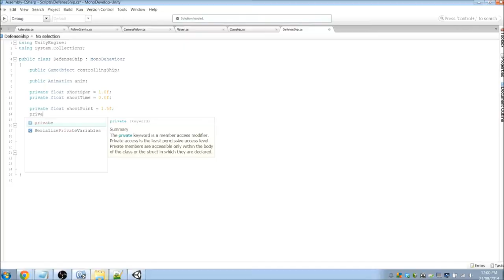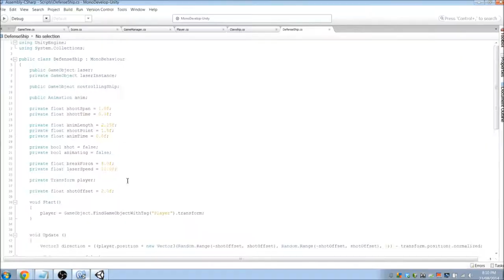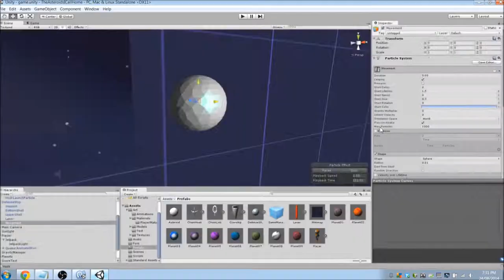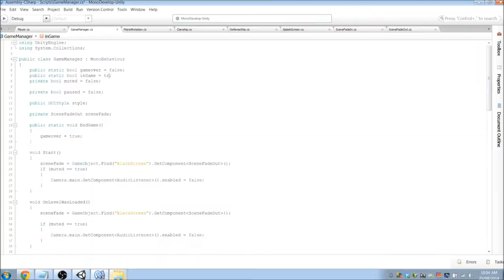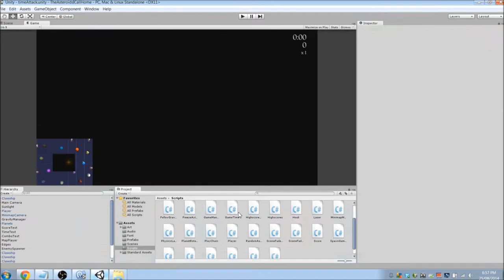The Asteroids I Call Home Ludum Dare - Full Development (256x speed)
The full development process of our latest Ludum Dare game jam entry, The Asteroids I Call Home.

We are really happy with how our entry for Ludum Dare 30 turned out, and definitely look forward to the next event. :)